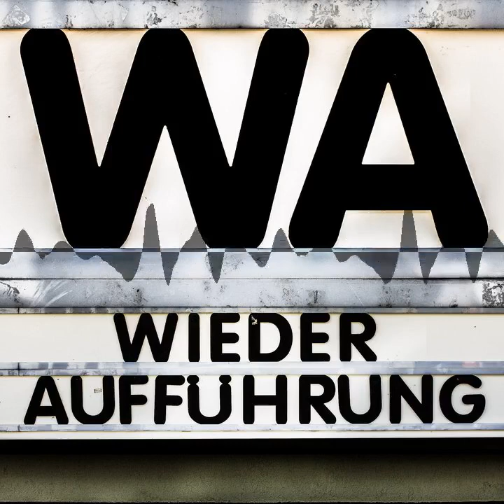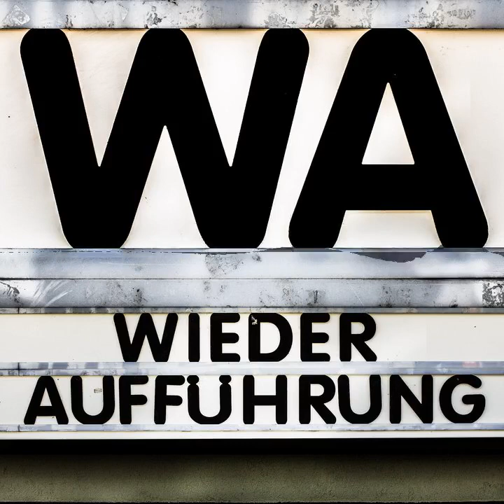WA144 Peeping Tom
Carli hat Max und Christian eingeladen, um gemeinsam die "Augen der Angst" zu entdecken. Wir schauen zu, wie jemand zuschaut, dem lange zugeschaut wurde, der aufgenommen wurde und nun selber aufzeichnet, wieder abspielt und die zuschauenden Blicke anderer dabei beobachtet. Ein wahrhaftiger Film Film und Anlass zu einem ausführlichen Austausch über Wahrnehmung, filmische Mittel und die Abgründe unserer Seele. Wir wünschen großes Hörvergnügen bei unserem Sprechen über das Sehen.

Chapters:
00:00:00 Begrüßung
00:06:30 Filmgespräch